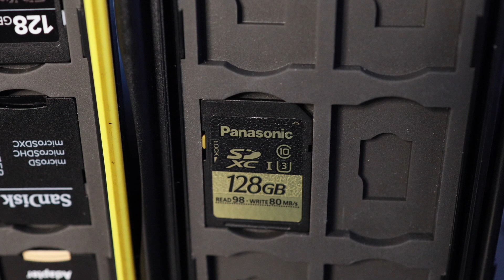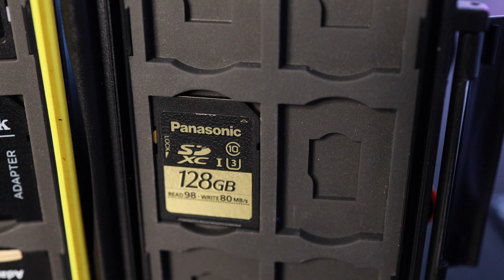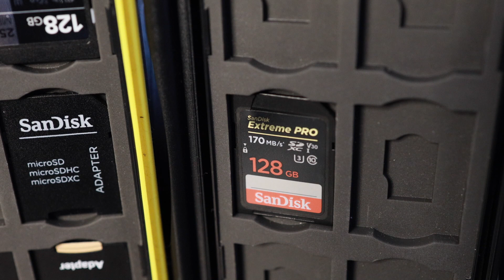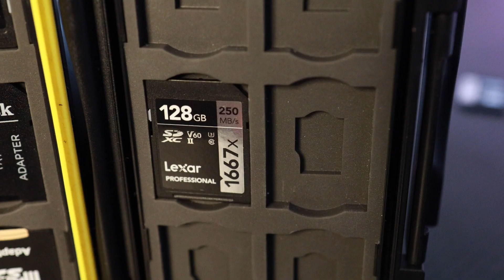How to choose right Memory card ? SD card | CF card | Punjabi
I'm Roop Bal photographer based in Melbourne Australia and In the channel, we upload photography related contact.  we will publish video regarding photography information. All our content will be in Punjabi language.